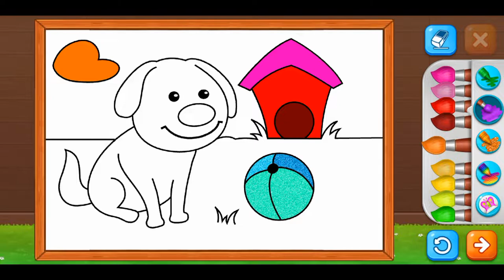Let's color Sun, house, fence, grass, dog, ball, cloud, sky, leaf, beetle, scenery.